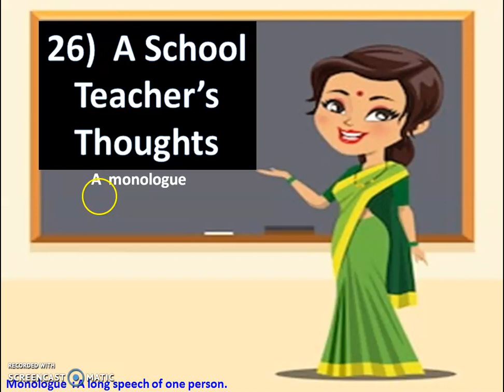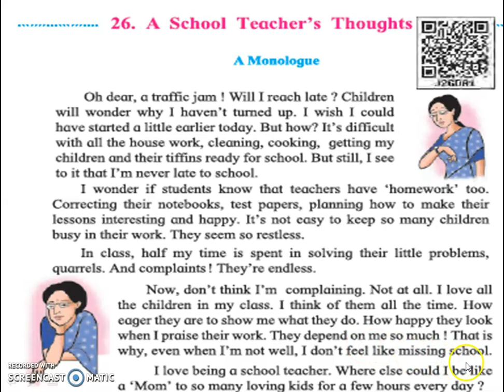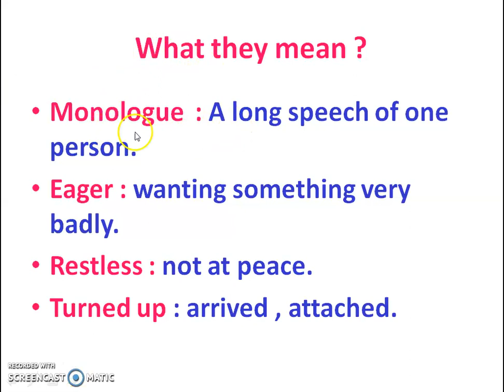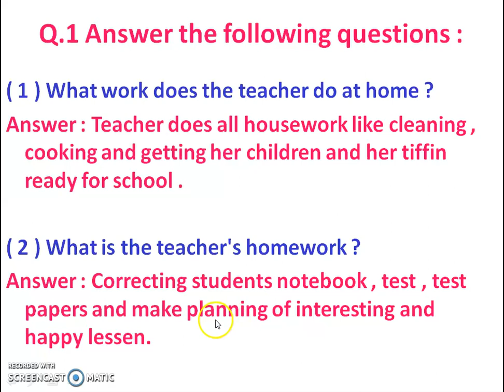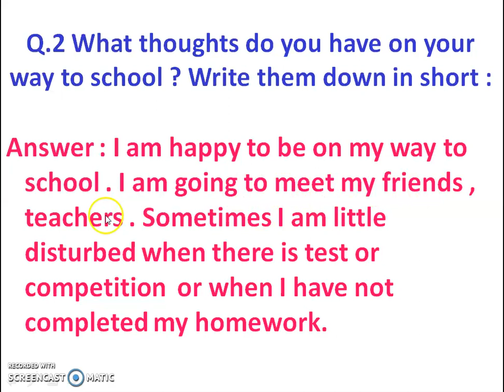26 A School Teacher's Thoughts Question Answer With Explanation Std 3 Subject English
26 A School Teacher's Thoughts With Explanation and  Solved Question  Answers Std 3 Subject English